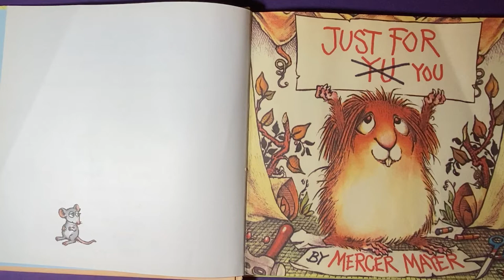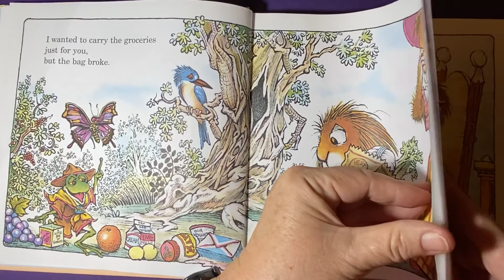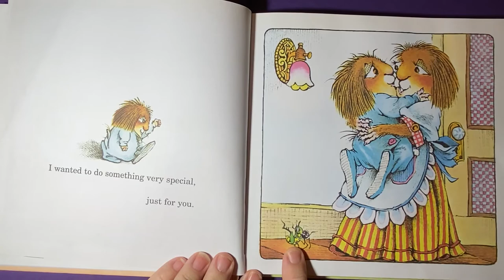Grandma’s Story Time - Just For You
Just For You by Mercer Mayer